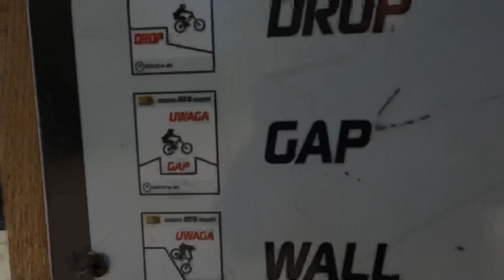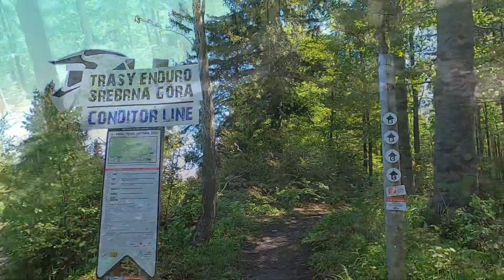Srebrna Góra - twierdza i trasy enduro